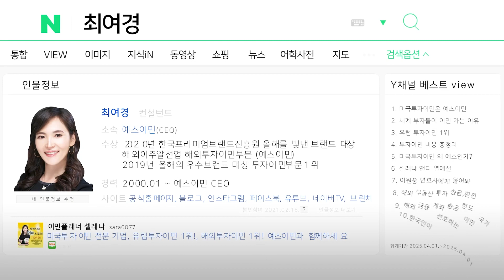불가리아 이민이 궁금하세요? 빠른 이민, 세금 혜택, 저렴한 물가 / Y채널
불가리아 이민에 대해 궁금하신 분들은
유럽투자이민1위 기업 예스이민으로 연락주세요.
감사합니다.

ㅡ

해외투자이민 1위 기업, YES
(미국/유럽/호주/싱가폴/파나마/해외시민권)